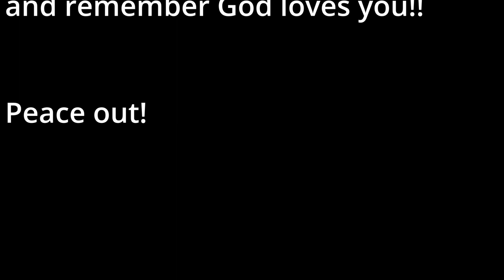The Legend of Zelda (1986) Ep#4: Whole Lotta Keese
Join me as someone who has barely ever touched a Zelda game as I try to beat the original game.